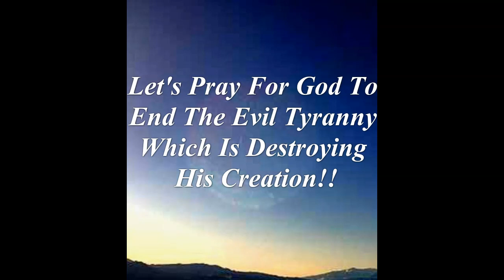Are Weeeeee There Yet?